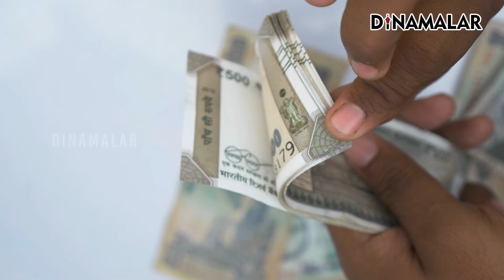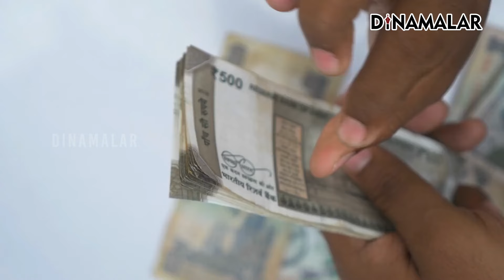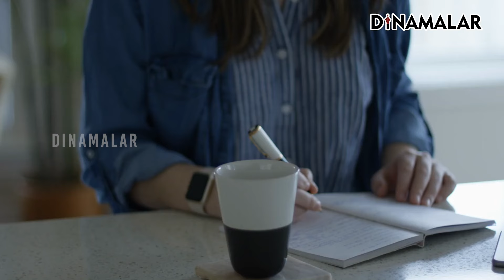லஞ்சத்தில் ஆணிவேர் அமைப்பில்தான் இருக்கிறது | ஆன்மிகம் | Varalotti Rengasamy |Spirituality|Dinamalar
ஆன்மிகத்தின் ஆழமான கூறுகளை ஆராய்ந்து, மனதிற்கு நிம்மதி கொடுக்கக்கூடிய சிந்தனைகளை இந்த வீடியோவில் தினமலர் பகிர்கிறது. ஆன்மிகத்தின் முக்கியத்துவம், மன அமைதி அடைய உதவும் சிந்தனைகள் குறித்து ஆழமான உரையாடல் நடத்தப்பட்டுள்ளது. உங்கள் ஆன்மீக பயணத்தில் ஓர் உத்வேகம் பெற இந்த வீடியோவை பார்த்து பயன்பெறுங்கள்#